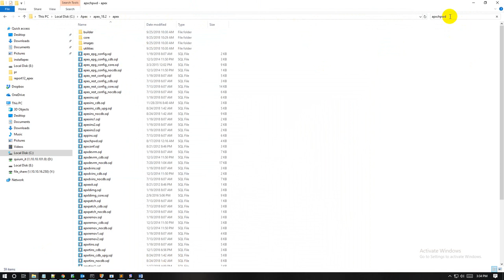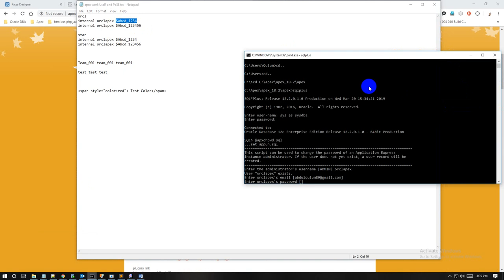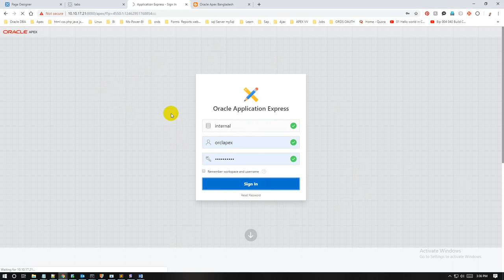How to Change Admin Password in Oracle Apex 18.2 .. | Muhammad Abdul Quium (V-97)